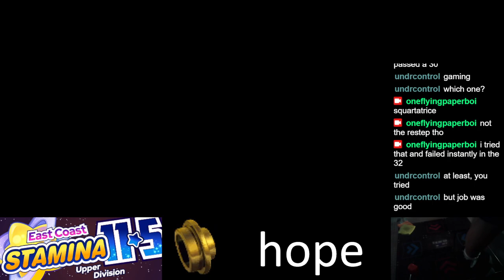[16] [200] Liberator - 96.62